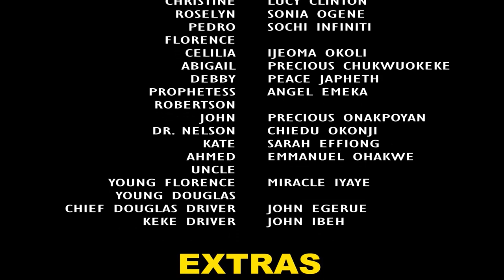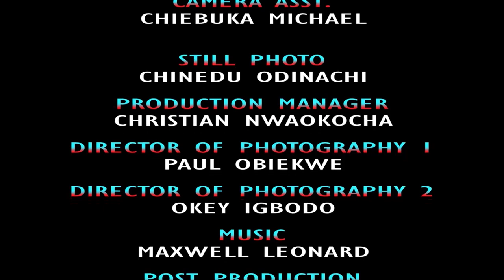WHO CARES FOR ME EPISODE 11&12-(NEW TRENDING MOVIE) 2023 Latest Nigerian Nollywood Movie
2023 Latest Nigerian Movies Movies